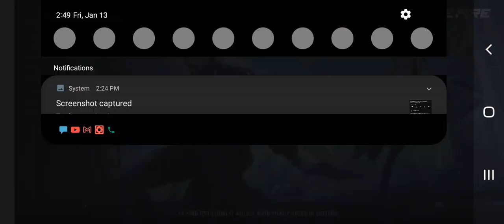lone wolf remember me a do (giveways)like drop a sub and sure it to some a you fren] [them